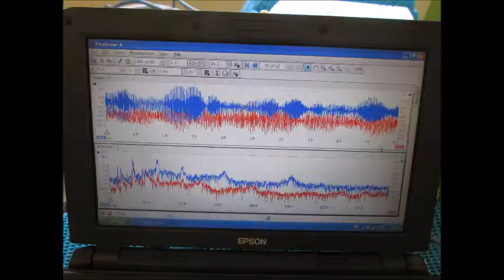超音波実験写真（超音波研究に関する実験写真） Ultrasonic experiment photo